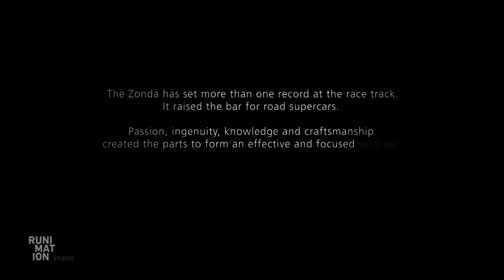Pagani Zonda R - official commercial - HD1080p - by runimati